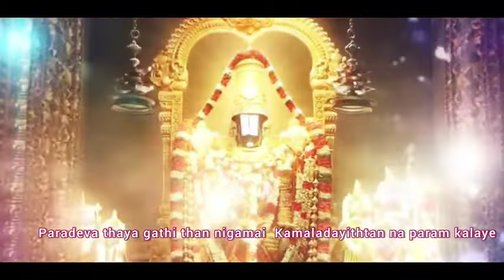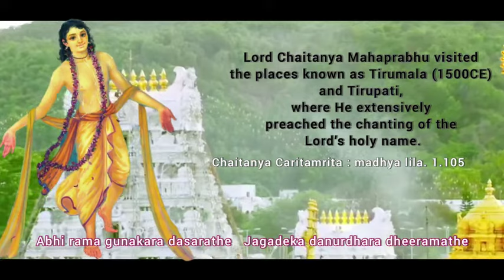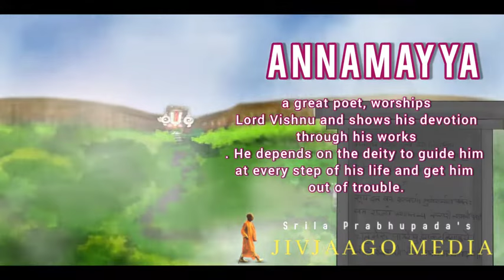Balaji Anthem HD 2022 Kamalakucha Song Lyric Video Ghibran TirupatiBalaji Jivjaago Media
Balaji Anthem | Kamalakucha Song Lyric Video | Ghibran | Tirupati Balaji   | Jivjaago Media

Sri Venkateswara Ashtotthram Lyrics in English
Kamala kucha choochuka kumkumatho
Niyatharuni thaathula neela thano
Kamalayatha lochana loka pathe
Vijayee bhava venkata shaila pathe || 1 ||

Sa chaturmukha shanmukha panchamukha
Pramukhakhila daivatha mouli mane
Saranagatha vathsala sara nidhe
Paripalaya maam vrusha shaila pathe || 2 ||

Athivelathaya thava durvishahai
Anuvela kruthai , aparadha sathai
Bharitham thwaritham vrusha shaila pathe
Parayaa krupayaa pari pahi hare || 3 ||

Adhi venkata shailamudharamathe
Janathabhi mathaadhika dhana rathaath
Para devathaya gathi thaan nigamai
Kamala dayithaan param kalaye || 4 ||

Kalavenuravasa gopavadhoo
Sathakoti vruthaath, smarakoti samath
Prathi vallavikabhimadath sukhadath
Vasudeva suthaan na param kallaye || 5 ||

Abhirama gunakara dasarathe
Jagadeka dhanurdhara dheeramathe
Raghu nayaka rama, Ramesa Vibho
Varadho bhava , deva dayajaladhe || 6 ||

Avaneethanaya kamaneeya karam
Rajanikara charu mukhambhuruham
Rajanichara raja thamo mihiram
Mahaneeyam aham raghrama maye|| 7 ||

Sumukham suhrudham sulabham sukhadham
Savanujam cha sukhayam amogha saram
Apahaya raghudwaham anyam aham
Na kathanchana kanchana jaathu bhaje || 8 ||

Vina Venkatesam na natho na nathaj
Sada venkatesam smarami , smarami
Hare Venkatesa , praseedha praseedha
Priyam Venkatesa , prayacha prayacha || 9 ||

Aham dhooradasthe padambhoja yugma
Pranamechaya agathya sevam karomi
Sakruth sevaya nithya seva balam thwam
Prayacha praycha prabho Venkatesa ||10 ||

Agnaninam maya doshan
Aseshan vihithan hare
Kshamasva thwam, kshamasva thwam
Sesha shail shika mane ||

Lord Maha Vishnu Stotram – Sri Venkateswara Stotram Meaning:
Victory to the lord of Venkata Mountain,
Whose blue body coated with vermillion
From the breasts of Lakshmi appears red,
And who is the lord of the universe,
With eyes reminding us of lotus flower.

Please protect me oh., Lord of Vrusha mountain,
Who is the crown jewel among all the gods,
With four faces, six faces and five faces,
And who is the ultimate treasure who loves,
Those who come and surrender to him,

Greatly trembling for having committed various sins,
And also trembling for having done hundreds of wrongs,
I have rushed speedily for surrendering to you, Lord of Vrusha,
And so Oh, Hari, please shower on me your eternal mercy,

There is none greater to you, Oh Lord of Lakshmi,
Who is merciful by nature residing on Venkata mountain,
Who blesses his devotees with much more than they desire,
And who is saluted by other gods and books that show the way.

There is no comparison to the son of Vasudeva,
Who attracts the gopa maidens,
by music from his flute,
And fulfills the desire of each gopi and gives her pleasure,
Much More than hundreds of crores of penances,
And prayers addressed to crores of similar Gods..

Become the boon giver, Oh sea of mercy,
Oh matchless doer of the good, Oh son of Dasaratha,
Oh only archer of the world, oh god with a brave heart,
Oh Rama the lord of Raghu clan,
And Oh God who is the Lord of Lakshmi.

I seek refuge in the great Rama of Raghu clan,
Whose pretty hands are held by the daughter of earth, Who has a pretty lotus-like face, similar to the moonAnd who as a king walks at night and destroys darkness like the sun.

You are with a pleasant face, good heart,
Very easy to reach and giver of pleasures,
Along with your brothers and with a never-ending stream of arrows,
So leaving you, I would never at any time, even for a second,
Pray anyone else, Oh Jewel of the Raghu clan.

I do not have any Lord except Venkatesa,
I remember and remember only Lord Venkatesa,
So Hey Venkatesa, be pleased with me,
I request you to give me only what you like.

I was far away from your two lotus-like feet,
And have come with a wish to serve them,
And so I request and request you, Lord Venkatesa,
To please allow me to do good service to you.

Please pardon, please pardon,
Oh crest jewel of the Sesha mountain,
This ignorant sinner of the sins committed,
Due to sheer helplessness, Oh Hari.